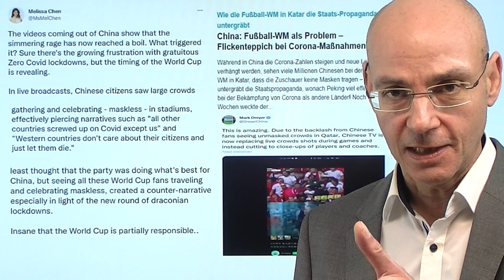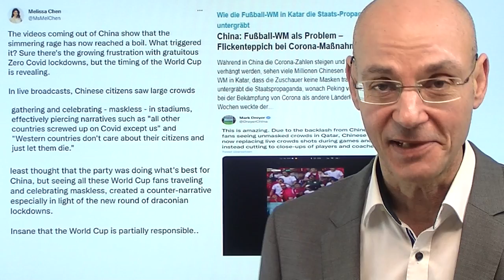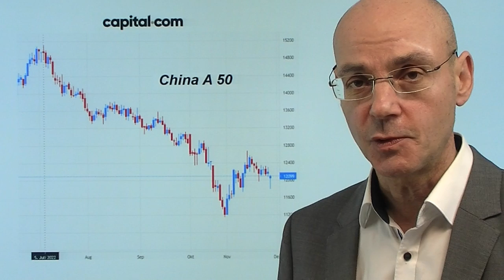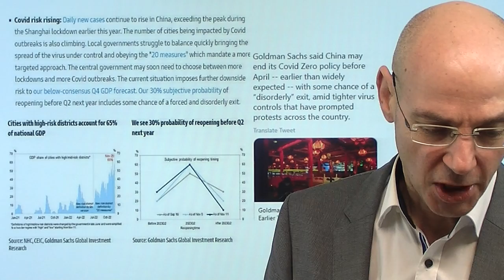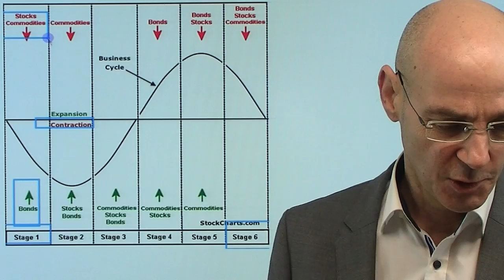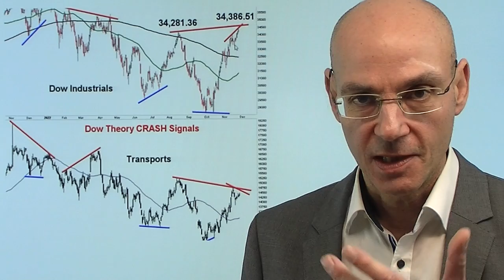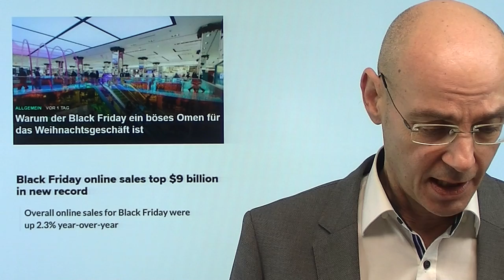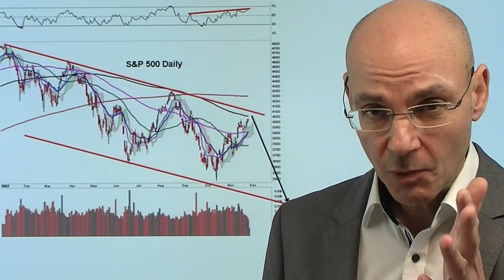Dax, S&P 500: China und der schwarze Schwan! Videoausblick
Hinweise aus Video:

1. China: Proteste der “Weißen Blätter”. Widerstand gegen Xi Jinping

2. Dax massiv überkauft am Widerstand – Jetzt short? (Video)

3. S&P 500 und Dax: Die Jahresendrally – läuft sie schon längst?

Bei S&P 500 und Dax häufen sich seit Wochen die Warnsignale bei Charttechnik und Indikatoren - ist China der schwarze Schwan, der diese Warnsignale zur Wirkung bringt? Die Proteste in China bewegen die Weltmärkte: auf Future-Basis kamen Dax und S&P 500 unter Druck, aber auch Öl und andere Rohstoffe fallen. China ist für die Welt schlicht zu wichtig, als dass die Märkte das ignorieren könnten. Die Aktienmärkte sind derzeit stark überkauft, alle wollen die Weihnachts-Rally. Aber ein Blick unter die Oberfläche zeigt, dass es nun trotz guter Saisonalität schwer werden dürfte für die Aktienmärkte. In dieser Woche stehen die Aussagen von Jerome Powell im Fokus (Mittwoch), am Freitag komme dann die US-Arbeitsmarktdaten. Fed-Chef Powell hat am Mittwoch also die Möglichkeit, die Kontrolle über die Märkte wiederzuerlangen..